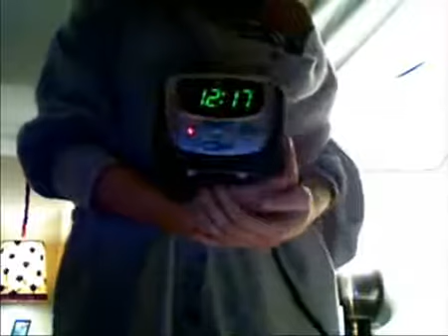Katy Perry is so cute ♥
I love you, Katy  ♥